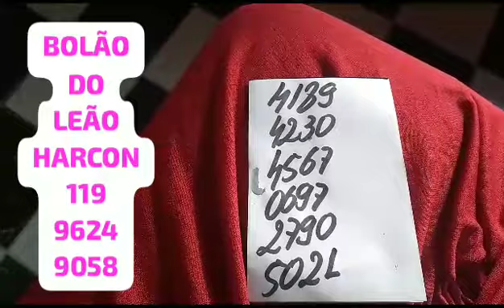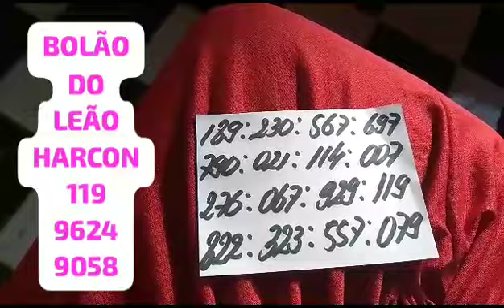PALPITES DA CRUZETA DO DIA 23/06/2023